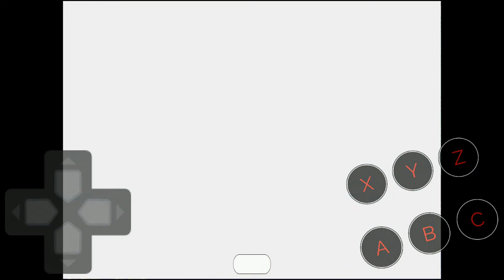Sonic The Hedgehog™ 3 & Knuckles | Hyper Knuckles The Echidna VS Metal Sonic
Sonic The Hedgehog™ 3 & Knuckles

Hyper Knuckles The Echidna VS Metal Sonic